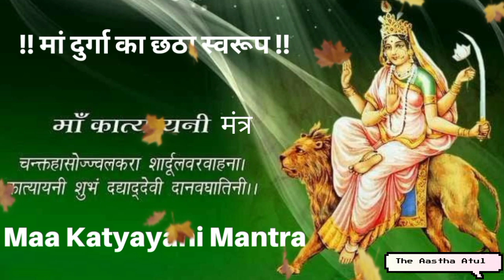Maa Katyayani Mantra || मां कात्यायनी मंत्र || नवरात्रि का छठा दिन || Navratri Special Bhajan....